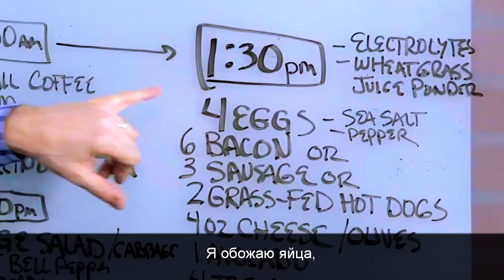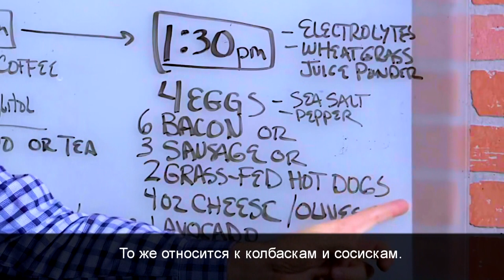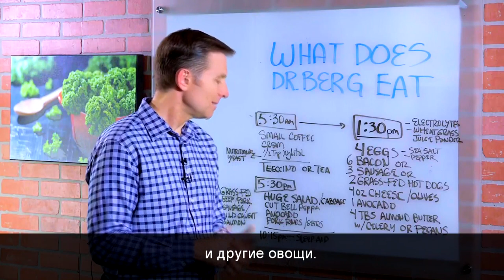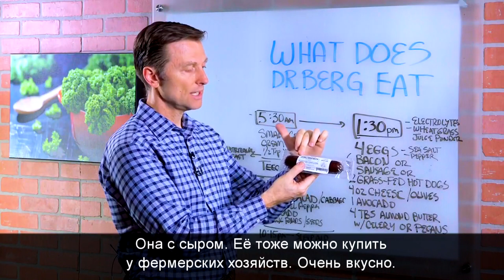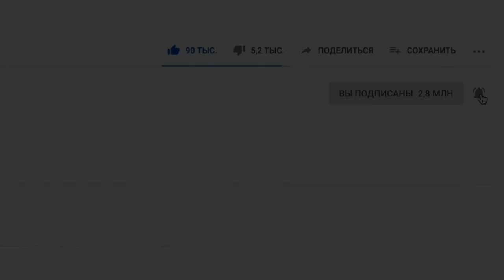ПОЛЕЗНЫЕ ПРОДУКТЫ: Что ест доктор Берг